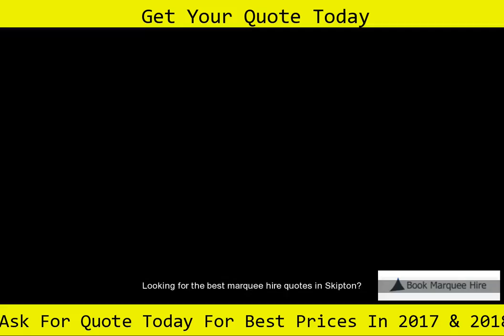Marquee Hire Skipton